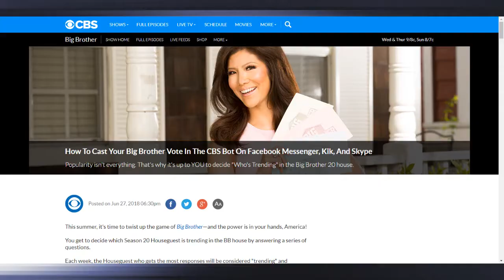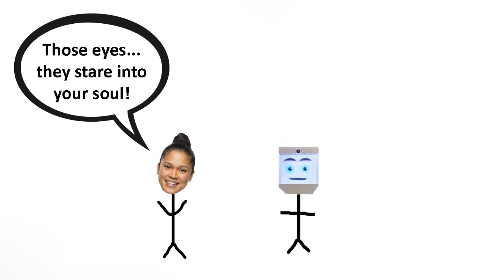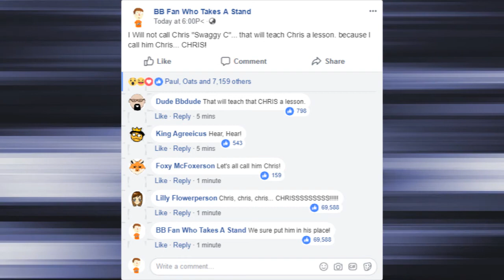Big Brother 20 Review - Part 1 - Covering Up To Steve and Sam's Nominations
This video like the show it is reviewing is intended for viewers over the age of 13 and is not for kids.

My first review of the 20th season of Big Brother. In this review I cover the new house, the season's twist, The Robot punishment, Tyler winning Head of Household and Sam and Steve's nominations.

My links if you want to follow them are...

Video Background provided by No Copyright YouTube Video Backgrounds